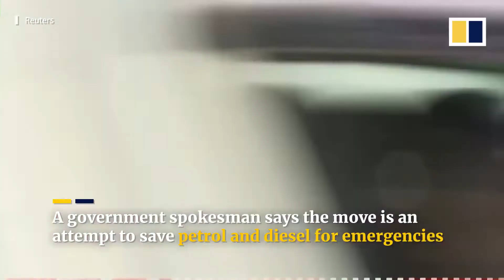Sri Lanka stops fuel sales for 2 weeks amid worsening economic crisis